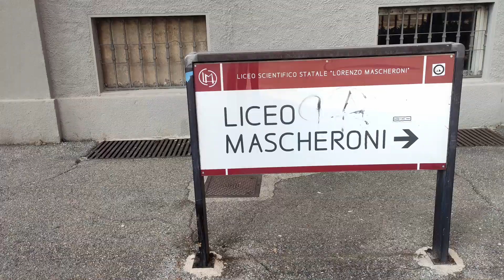adessobasta: come si sono svolte le manifestazioni del Mascheroni | Masche News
Queste sono state le proteste del liceo Mascheroni, in collaborazione con UDS Bergamo. Rivediamo cos'è successo in questi giorni, aspettando di tornare in presenza settimana prossima!
Serivizio di Federico Angelo Previtali